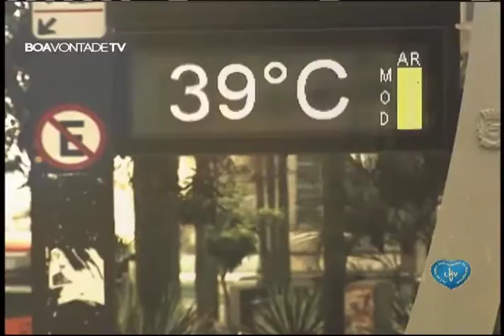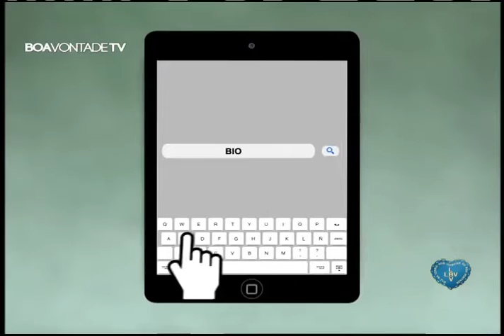Série "COP 21 - Clima e energia"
Programa Biosfera
Tema: Série "COP 21 - Clima e energia"
Convidados: José Goldemberg - professor e presidente da Fapesp; José Marengo - climatologista, meteorologista e chefe da divisão de pesquisas do Cemaden; Bárbara Rubim – coordenadora da campanha de clima e energia - Greenpeace Brasil; Mariana Nicolletti – coordenadora da plataforma Empresas pelo Clima da FGV; Fabiano Onça - criador do jogo